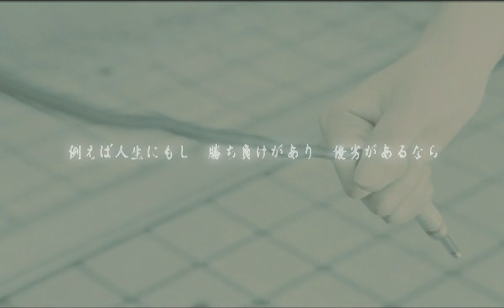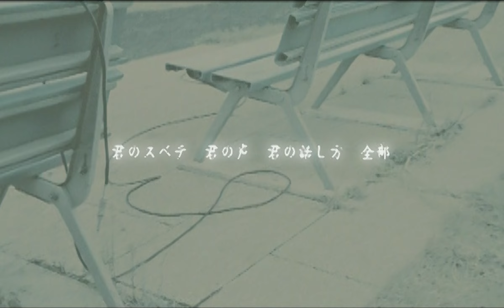FANATIC◇CRISIS - LIFE PV [HD 1440p 60fps]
Hi everyone! I'm uploading this PV again because this time is a perfect DVD RIP instead of an AI upscale, the aspect ratio of this PV was a bit strange too, it had a bad stretched 16:9 and I tried to do my best fixing it.

I hope you enjoy it! :D Long live FtC!

Song: LIFE
Single: LIFE
Album: POP
DVD: THE BEST of FANATIC◇CRISIS des[Clip]tion [DVD]
Artist: FANATIC◇CRISIS
Release Date (Single): October 25th, 2001
Release Date (Album): June 27th, 2001
Release Date (DVD): May 11th, 2005

Members:
Vo: Tsutomu Ishizuki
Gu: Kazuya
Gu: Shun
Ba: Ryuji
Dr: Tohru